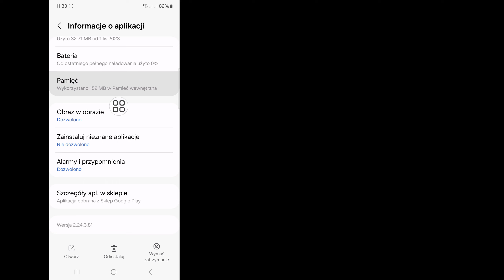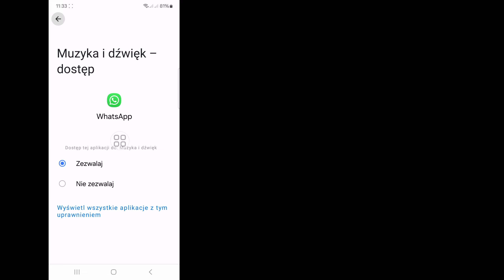Aby zalogować się do WhatsApp, potrzebujesz oficjalnego WhatsApp Problem (2024)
Tutaj, w tym filmie, pokażę ci [Do zalogowania się w WhatsApp potrzebny jest oficjalny problem z WhatsApp (2024) |]. ten film ostrożnie i nie pomijaj tego filmu, jeśli pominiesz ten film, nie zrozumiesz go zbyt dobrze, więc jeśli w ogóle  problem, możesz mnie zadać i skomentować poniżej, postaram się rozwiązać Twój problem.

 Powiązane zapytania:

 do logowania potrzebujesz oficjalnej aplikacji WhatsApp,

 potrzebujesz oficjalnej aplikacji WhatsApp, aby zalogować się do GB,

 potrzebujesz oficjalnej aplikacji WhatsApp, aby się zalogować, problem z WhatsApp,

 potrzebujesz oficjalnej aplikacji WhatsApp, aby zalogować się w języku tamilskim,

 potrzebujesz oficjalnej aplikacji WhatsApp, aby zalogować się w języku telugu,

 do logowania się w 2024 roku potrzebujesz oficjalnej aplikacji WhatsApp,

 do zalogowania się na fm potrzebujesz oficjalnej aplikacji WhatsApp,